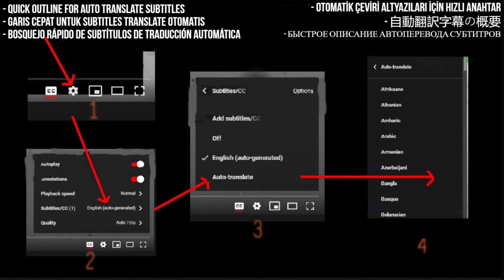Tülay German Reaction - Burçak Tarlası (1964) (English Subtitles) First Time Hearing - Requested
I React to Tülay German - Burçak Tarlası (1964) (English Subtitles)

My Links